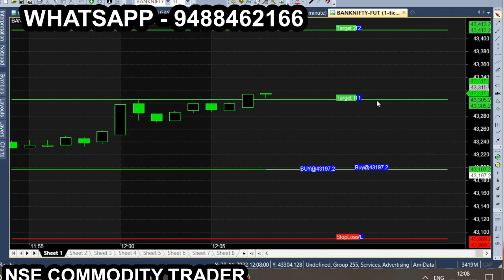bank nov 28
All calls generating from this Ami broker chart is subject to market risk, so, consult your financial adviser before trading. we are not responsible for your trading. our signal chart product is non returnable product, so refund is not possible. we are just providing suggestion for market & it is not having any guarantee or warranty for signal/ calls you are purchasing from us. Its your interest to purchase or not to purchase. bank nov 28 e for more tips just like this: Nse Commodity trader